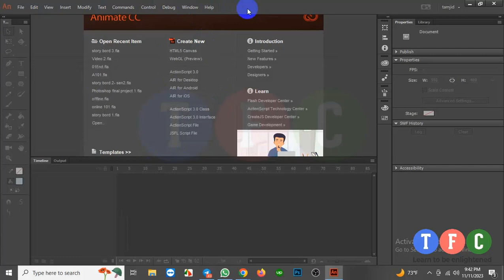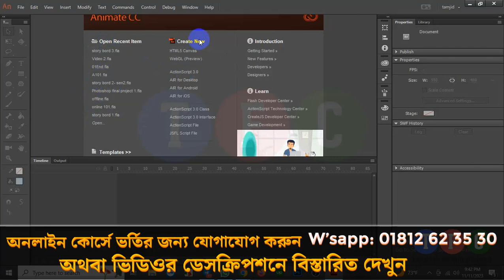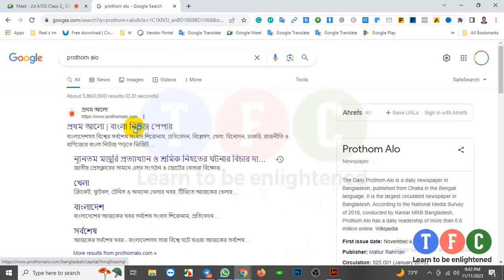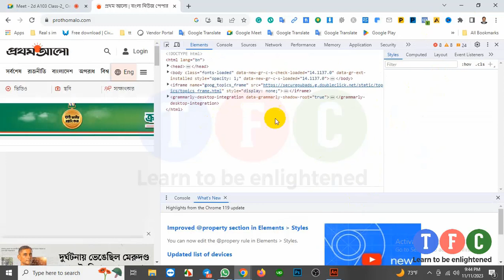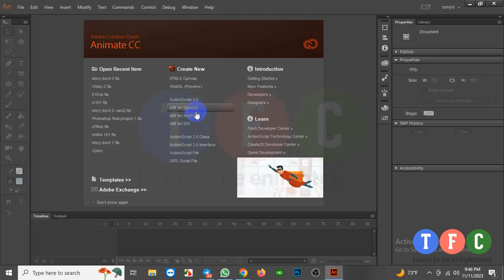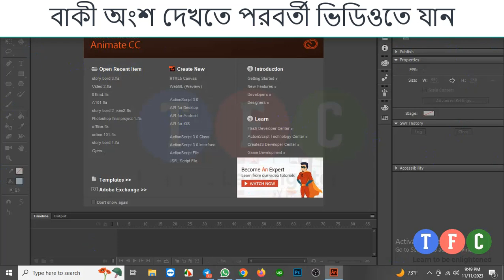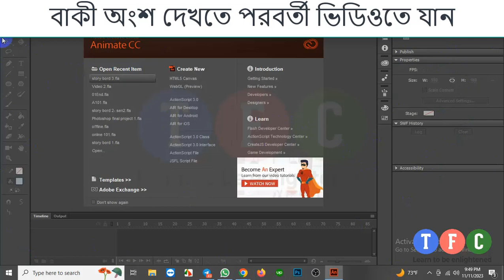Bangle 2D animation full course -part 2 II Introduce adobe animate cc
🌟 Introducing our Free Bangla 2D Animation Course – your gateway to unlocking the captivating world of animation!
🎨🚀 Whether you're a budding animator or a seasoned artist, this course covers the fundamentals of animation, offering a comprehensive learning experience. Join us for our online live sessions and dive deep into the art of 2D animation, all from the comfort of your home.

🖥️✨ Don't miss out on this incredible opportunity to enhance your skills and bring your creative visions to life. This Animation Course is not just a tutorial; it's a community of passionate learners.

Let's animate together!